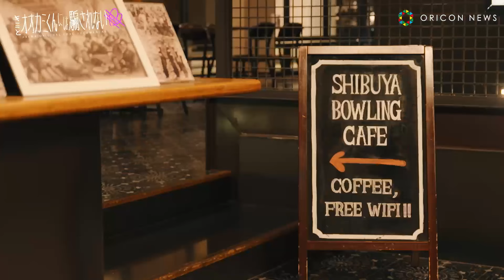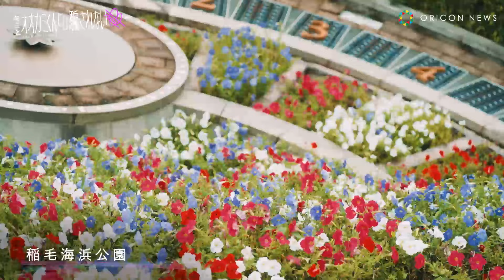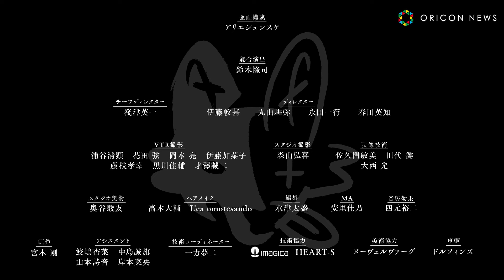【第1話全部見せ】“嘘つき”は誰？『オオカミ』シリーズ最新作『キミとオオカミくんには騙されない』#1 本編映像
「ABEMA」で毎週日曜夜9時～無料放送中！

“女子高生が主役”の恋愛リアリティーショー！
“最高彼氏”候補たちの中に3人以上潜む、恋をするフリをした「“嘘つき”オオカミくん」は誰？日本の恋リア史上初!?視聴者投票によって男性メンバーが生中継で番組脱落する本番組、「キミ＝視聴者」の一票がメンバーの恋の行方を握る。